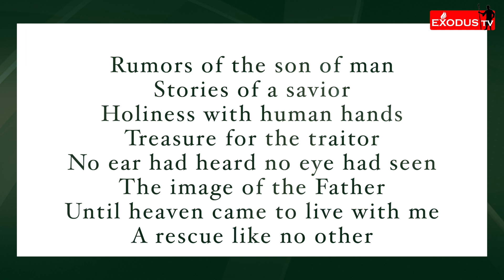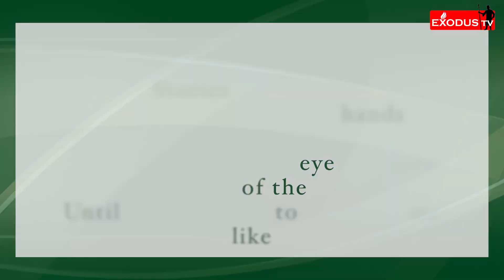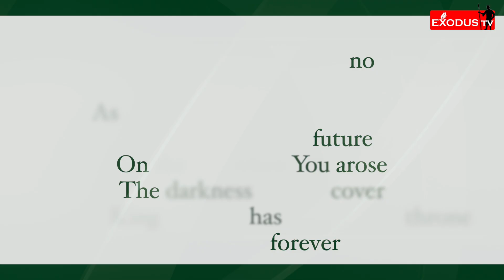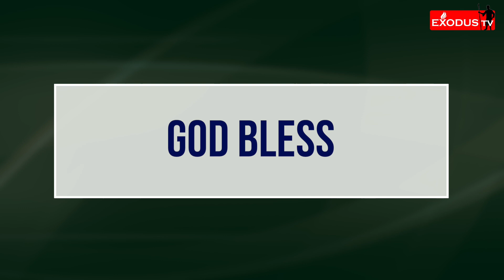EXODUS TV: Sisters 2 Sisters |S2S| An Exclusive Program for the Sisters | EP#153